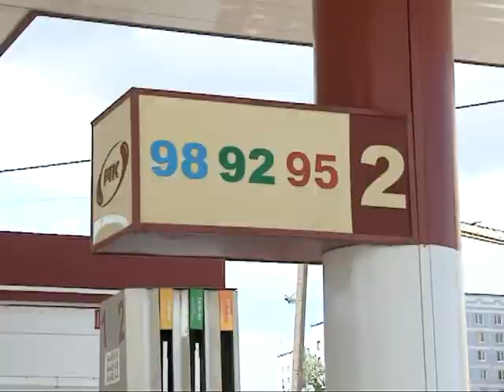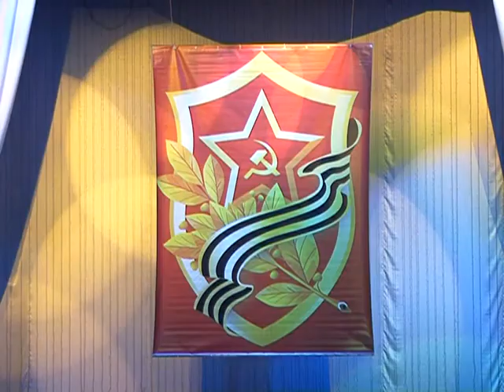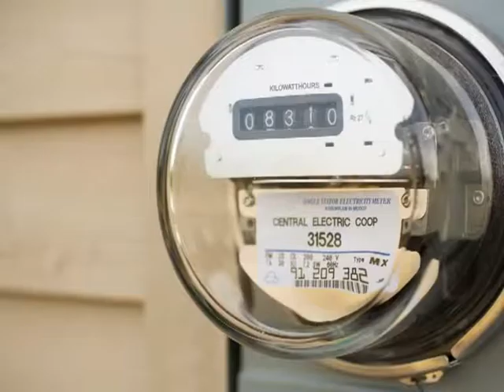Время говорить - новости Рязани 19.05.15